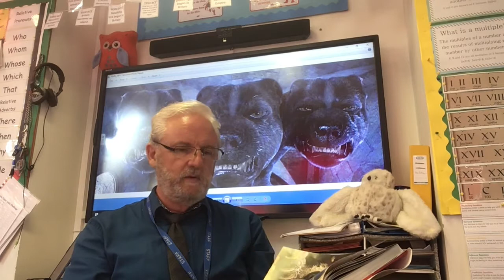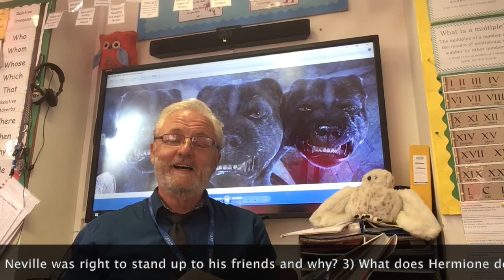Stardust Reading (Part 21)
Welcome back to another instalment of Chapter 16: Through the Trap Door.
Mr Egginton :)